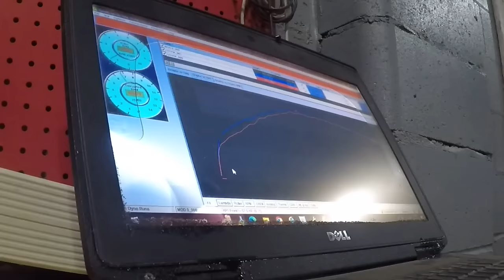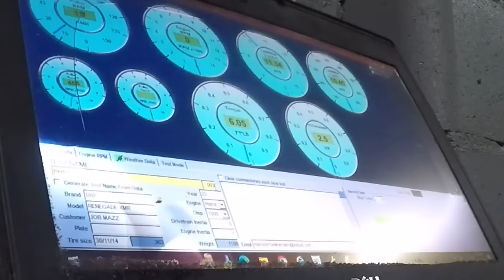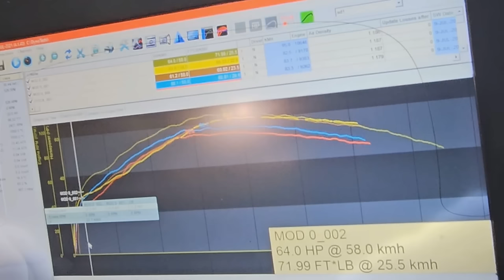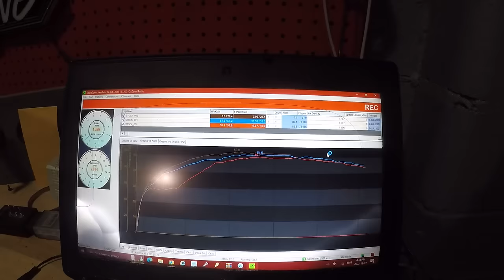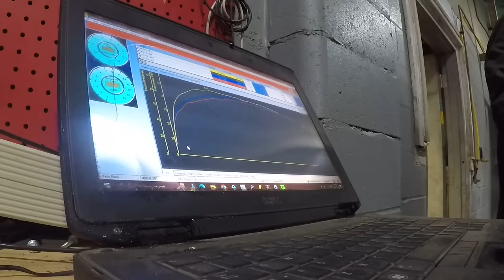2024 Can-Am Renegade X-MR1000r Dyno Tuning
On this episode of ehTV, We do some recommended BRP Installs with a few more of our favorite aftermarket additions to the 2024 Can-Am Renegade X-MR1000r. After we complete the exhaust upgrade with the SLG Sniper series, It's off to visit our friend Andy Brown for a Monster Fuel Injection tune on the dyno. @CrazyBrowner on Insta & FB for contact. And if we are going to hit the Dyno and do some tuning, we may as well convince Spaz to do the same, eh. Let's what the Outlander X-MR850 will do before & after a tune.
Huge shoutout to Roger and the boys @N2Ytires in Barrie Ontario, Top notch service & deals for all your wheel & tire needs.